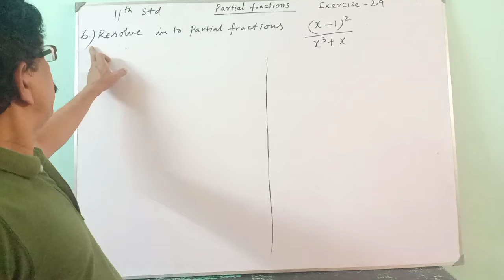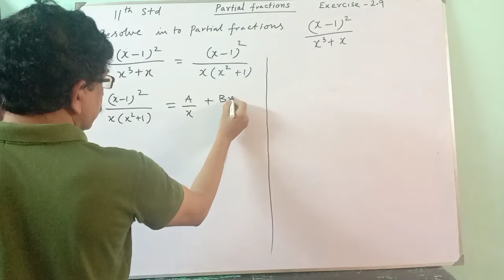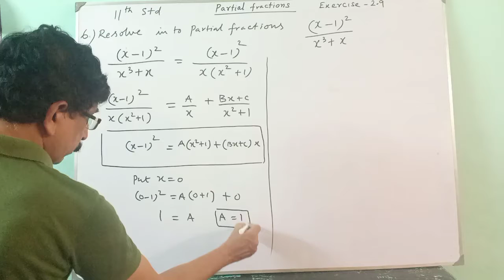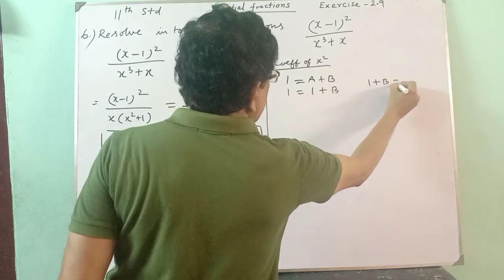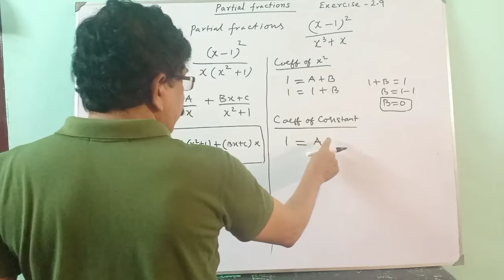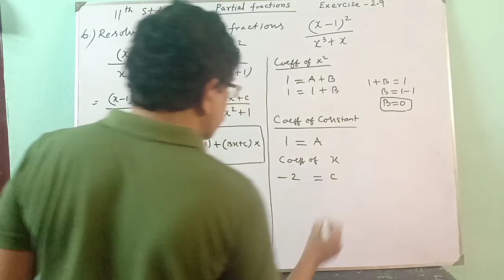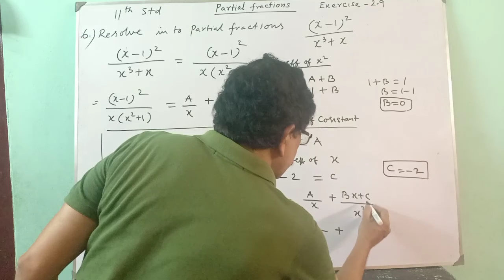11th std / maths/partial fractions/ exercise-2.9(6)/sum 6.